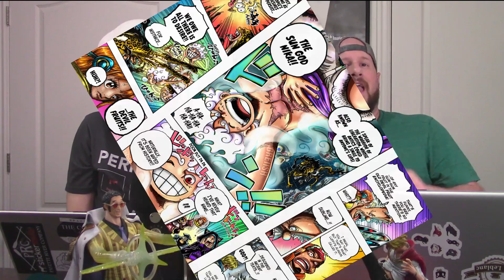LUCCI KILLED WHO?!?! One Piece Chapter 1069 Reaction | The Yonko Podcast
On this episode of The Yonko Podcast, Yonko Brock and Alex react and discuss the latest chapter of One Piece, 1069 titled "We Owe All There Is To Desire"!

Lucci and Luffy clash! Marine HQ deploys its forces! Sentomaru arrives! Kaku and Stussy try to hold Lucci back! Lucci finds his next victim!

See what happens on today's episode of The Yonko Podcast!

Here's to the One Piece and Oda's fantastic story! YOHOHOHOHOHO!!!